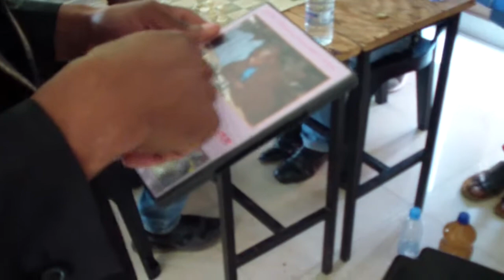Fuzzy footage of Botswana and SouthAfrican athletes challenging the Razorblade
Fuzzy footage of Botswana and SouthAfrican athletes challeging the Razorblade